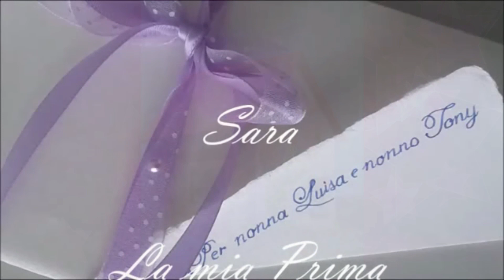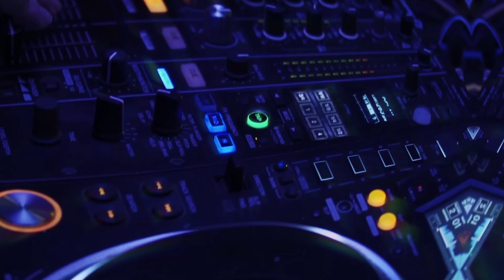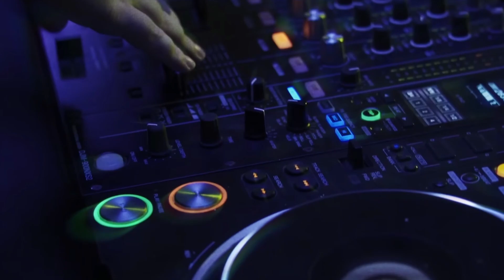SARA- I MIEI PRIMI 18 ANNI - By Antonio Esposito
Questo video è una sintesi dei primi 18 anni della mia prima nipote Sara. La bellezza e l'emozione vengono esaltati dalle sue qualità, che per me e mia moglie, la nonna, sono un incanto!